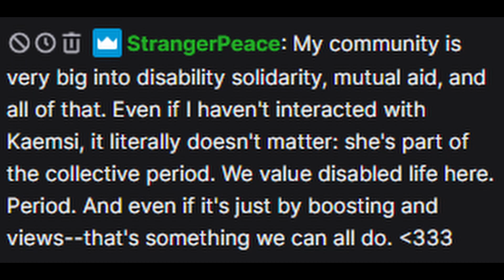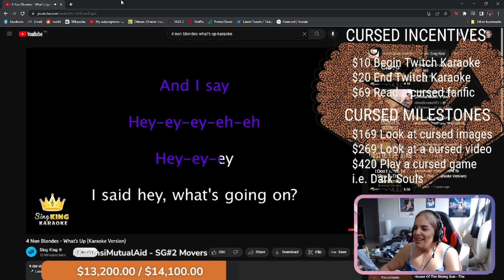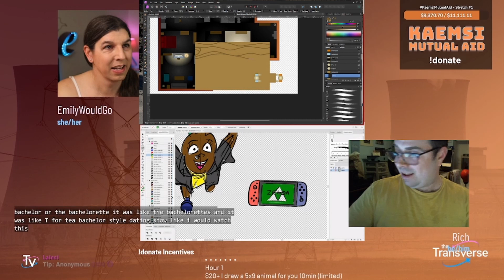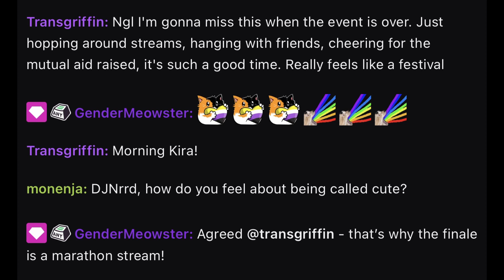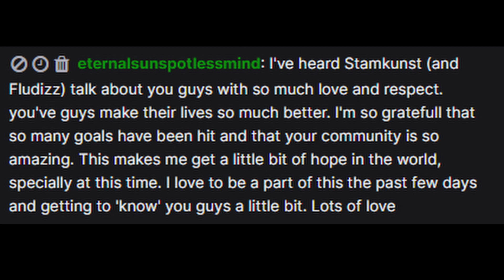KaemsiMutualAid Highlight Reel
72 Hours
27 Streamers
1 Life to shine a light on

A highlight reel of clips from most of the streamers from the KaemsiMutualAid event, milestone moments, and comments of love from people of these communities.

With the utmost gratitude to everyone involved, here's a compilation of the joy, love, support and effort everyone put into this event on Twitch!

A Deep Breath of Love - The Golden Moons
Human Light - John Dada & the Weathermen
Minimal Documentary - penguinmusic
Shine Your Light - Robert Avellanet

Art by @MrsGendered aka Auggy

Video Editing by @nassattack

Note: captions coming soon